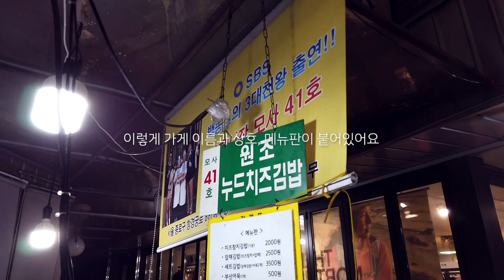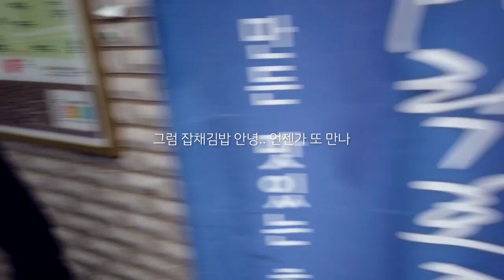[vlog]광장시장 맛집, 누드김밥 위치 찾아가기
*유튜브 이름이 '하리온haleeone'으로 변경되었습니다!

일하러 종로에 간김에 광장시장 5대천왕이라는 누드김밥을 먹고 왔습니다!

03:18 후기
03:36 위치, 찾아가는 방법